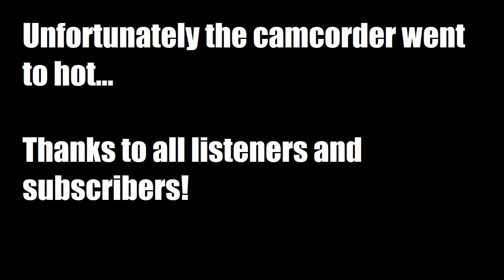Modular Patch - Jam #21 (feat. Elektron Model Samples)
This was a jam on a very hot summer evening. Bass and the melodic arpeggio come from Klavis Twin Waves. Rhythm is generated by uGrids and Voltage Block and Modbox do all modulation. Model Samples keeps the groove goning.

Used Gear:
- Elektron Model Samples
- Arturia Keystep
- Klavis Twin Waves mk2
- After Later Audio - bOSC/Tilt/Blend/Filthy
- WMD/SSF ModBox
- Malekko Voltage Block
- Tunefish uGrids